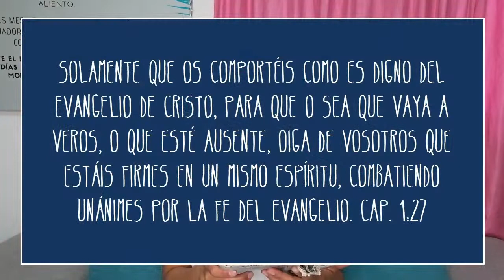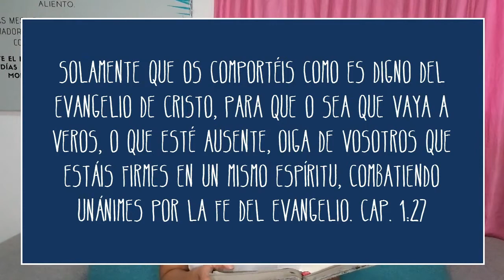Resumen de FILIPENSES | Lelita PH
Resumen del libro de FILIPENSES, carta escrita por Pablo a los hnos de la iglesia en la ciudad de Filipo! iglesia que el mismo Pablo fundó.